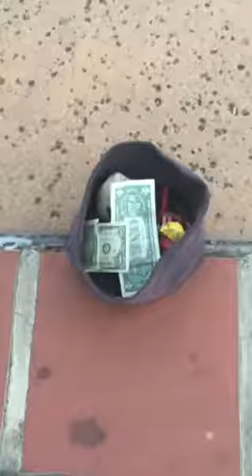Clock gettin dark come to airplane its yours wear joggin shorts something under airplane 8 cliock n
Not officers woan fremont laughin no airplane faggott